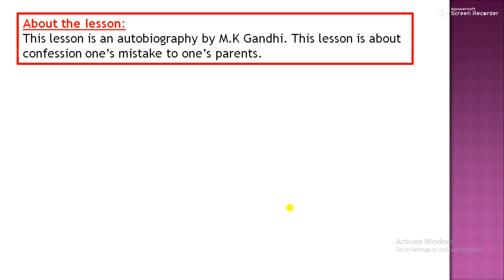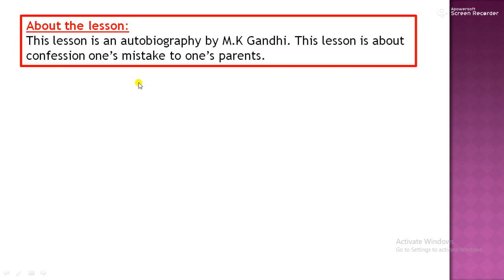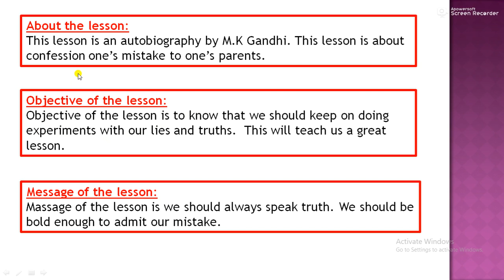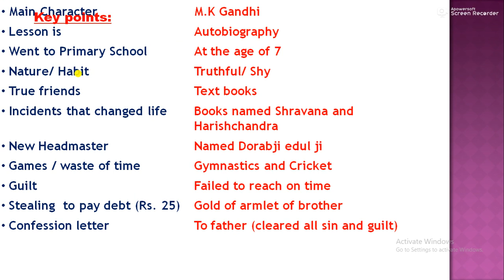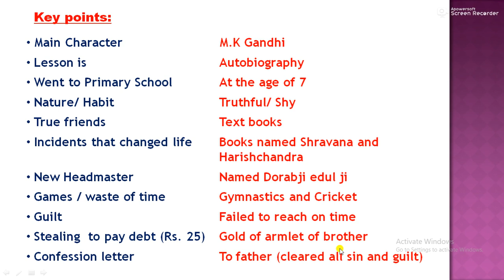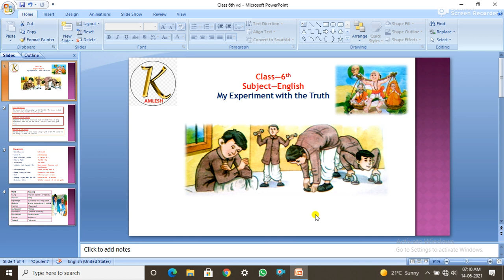DAV class 6th (My experiment with the Truth) Word-meaning and explantion